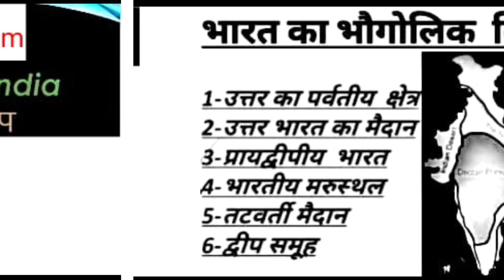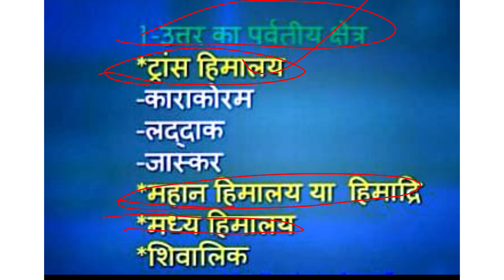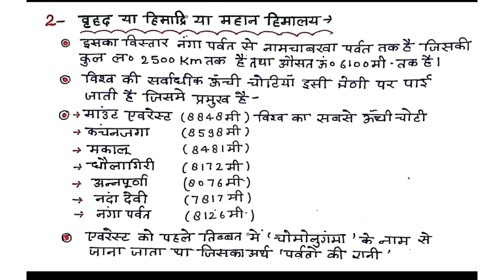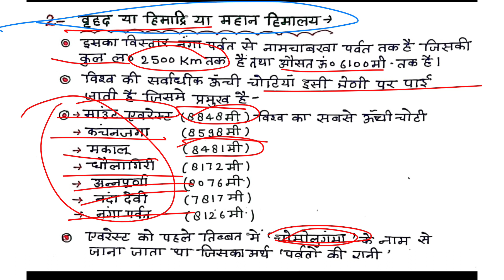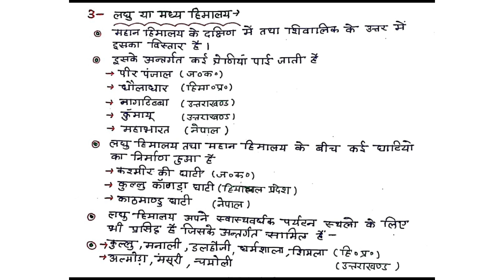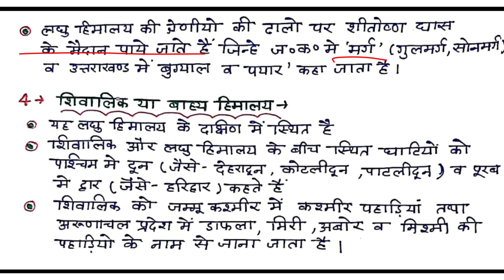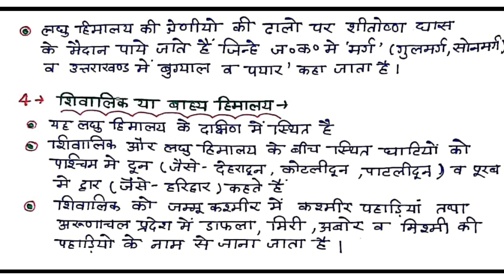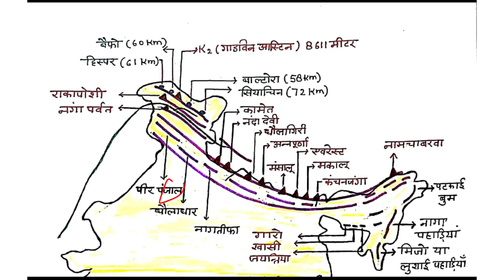भारत का भूगोल, geography of India, भारत का भौतिक स्वरूप,class -2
भारत का भूगोल, geography of India, भारत का भौतिक स्वरूप/विभाजन, class -2